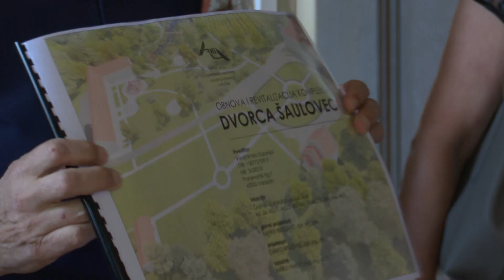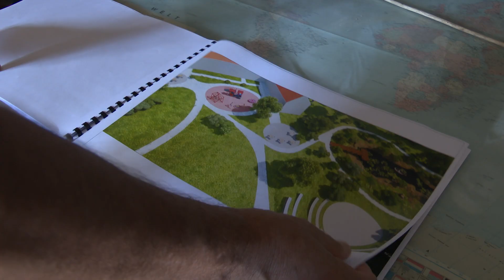Traje obnova dvorca Šaulovec, budućeg sjedišta Europskog centra za darovite